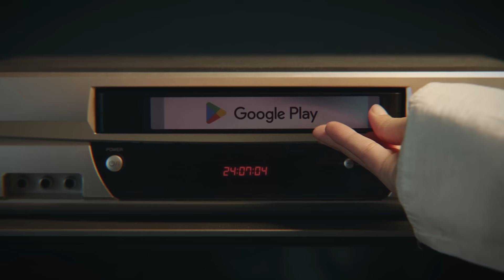젠레스 존 제로 - 마침내, 최후의 도시를 플레이 | 런칭 기념 특별한 혜택까지! | 2024 구글플레이 추천대작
이 플레이는 우리를 새로운 세계로 데려갈 테니까.
지금, 최후의 도시를 플레이

2024 Google Play 추천대작
어반 판타지 액션 RPG, 젠레스 존 제로

지금 Google Play 스토어에서 젠레스 존 제로 다운로드 받고, 젠레스 존 제로 구글플레이 한정 굿즈 패키지, 구글플레이 포인트 5% 특별 적립 등 풍성하고 특별한 혜택을 받으세요!
▶ 젠레스 존 제로 다운로드 받기 & 특별한 혜택 더 알아보기

✅ 젠레스 존 제로 한정 굿즈 패키지 등 경품 이벤트
오직 구글플레이에서만 만날 수 있는 젠레스 존 제로 구글플레이 한정 굿즈 패키지를 받을 수 있는 기회를 놓치지 마세요. Google Play Points 혜택 웹사이트에서 미션을 달성하고 응모권을 받아, 젠레스 존 제로 구글플레이 한정 굿즈 패키지, 갤럭시 S24 Ultra, 오디세이 OLED G8 게이밍 모니터 등 풍성한 경품들에 응모할 수 있습니다.

✅ 구글플레이 포인트 5% 특별 적립
구글플레이 포인트 적립 탭에서 부스트를 시작하면, 젠레스 존 제로 인게임 구매 시 7일간 포인트가 5% 특별 적립됩니다.
➡️ 활성화 가능 기간 : 7/4 ~ 7/10
* 해당 프로모션은 Google Play 이용 내역 등에 기초하여 한정된 사용자들에게만 보여집니다.

✅ 카카오페이 20% 포인트 적립
이벤트 기간 중 젠레스 존 제로에서 카카오페이로 합산 금액 3만원 이상 결제하고 20% 포인트 적립 받으세요.
* 최대 2만 포인트 적립, 예산 소진 시 조기 종료 가능
* 이벤트 종료일로부터 21일 이내에 카카오페이 결제에 이용한 카카오 ID로 사후 적립

젠레스 존 제로의 플레이를 더 특별하게, Google Play